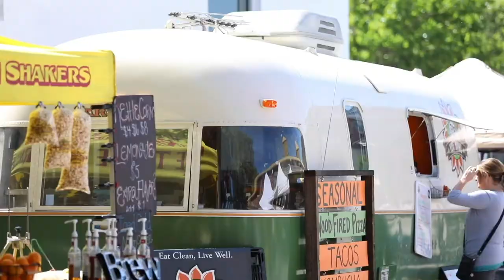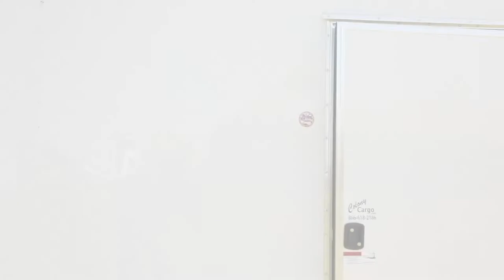BSF Weekly Ep6: School & Community Gardens, Winter Goat Care, Goal Setting, Manufacturing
We listen as Tyrone Day of Restorative Farms gives advice for community and school gardens. Katie gives winter tips for healthy goat care. Rikki discusses goal setting. Finally,  Nick gives a sneak peek at the Bootstrap Farmer 30' hoop house prototype and discusses the manufacturing timeline.